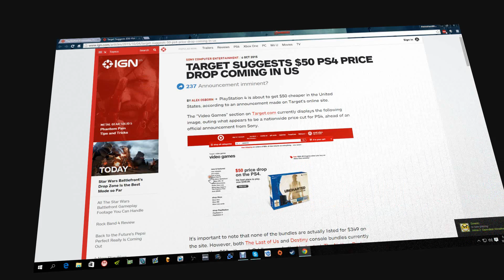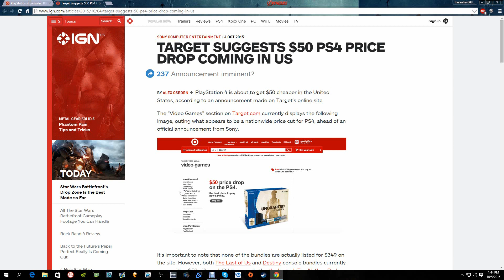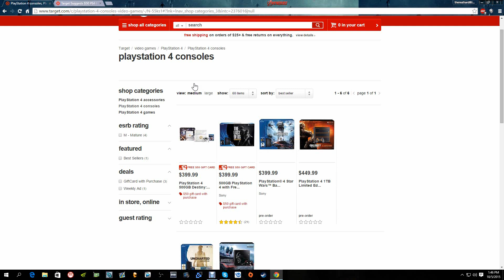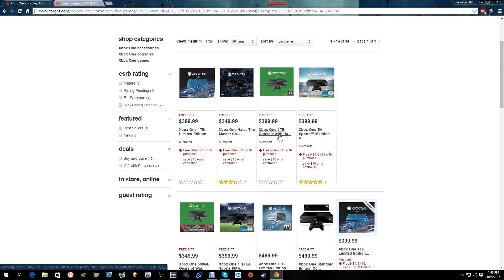Did Target Expose A PS4 Price Drop?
PS4 HARD7TIMES
Steam ID Hard8times
Donate if you want if there is certain games you want to see me play or be reviewed this is not me begging for anything so DONATE IF YOU WANT Thanks